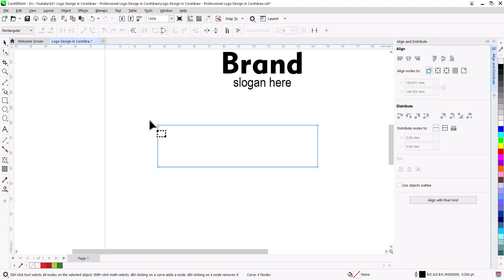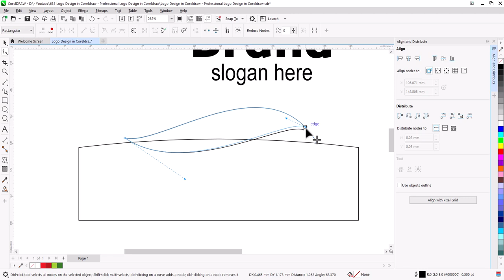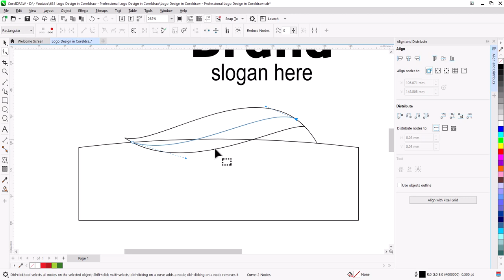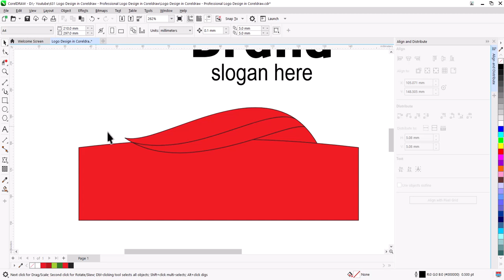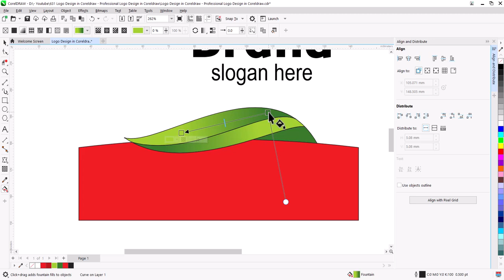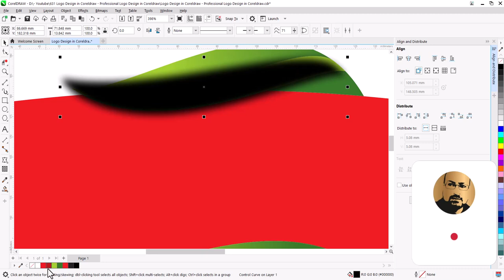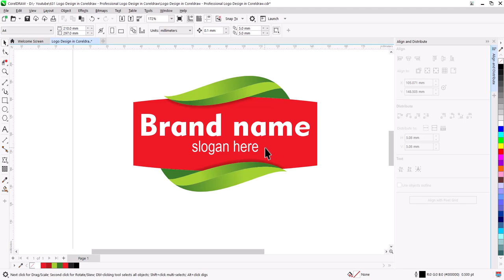Design a PROFESSIONAL Logo in Minutes with Coreldraw